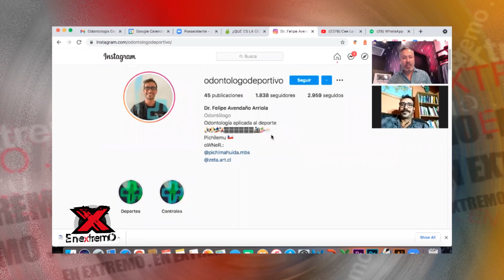Conoce la Odontología Deportiva con el Dr. Felipe Avendaño Arriola.3era parte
Desde Pichilemu en Chile, entrevistamos al especialista en odontología deportiva, el Dr. Felipe Avendaño Arriola. El Dr. Arriola explica el cuidado que deben tener atletas amateur y elite con el cuidado de su dentadura.

En Extremo en Instagram En